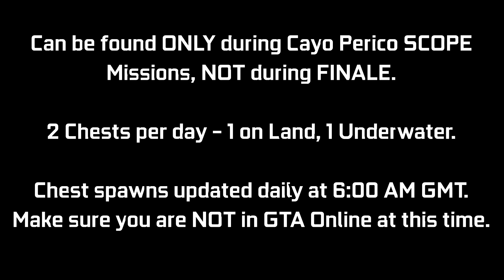CAYO PERICO: Treasure Chest Locations - April 28, 2021 | Daily Collectibles Guide | GTA Online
A quick video guide for the Treasure Chest Daily Collectibles for the Cayo Perico Heist Update. These can be found at the Island (2 per day) giving $15,000 & 1000 RP each. Every day there will be 1 on land, 1 underwater. I will be showing the 2 locations where I found these today (Apr 28th - Day 119). You can ONLY collect these during a SCOPE mission for Cayo Perico Heist, NOT during FINALE. There is an award associated with it called "Treasure Hunter" that has been added which you can go for (50 Chests for Platinum award - 25 days of collecting). These will update daily at 6:00 AM GMT, try not to be in a GTA Online session at this time. This may cause your chest spawns to get bugged out for the day. Try to log off before this time & then log back in after this time.

Timestamps:
0:00 Introduction
0:09 Chest #1 - Land
0:31 Chest #2 - Sea

16GB (8x2) DDR4 RAM (Dual Channel @2666Mhz)

16GB (8x2) DDR4 RAM (Dual Channel @2666Mhz)